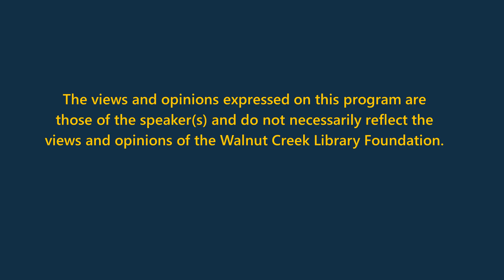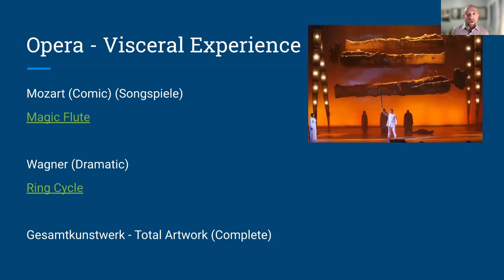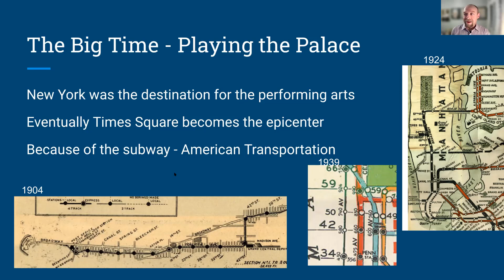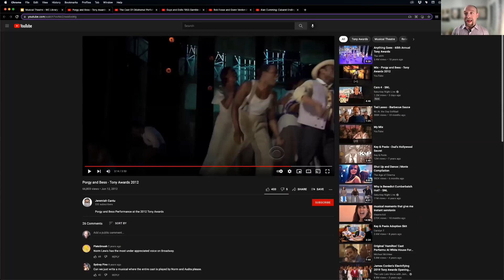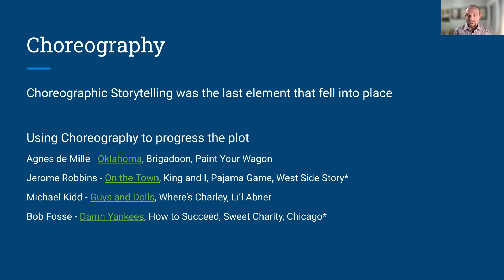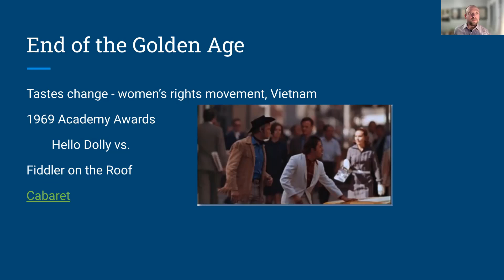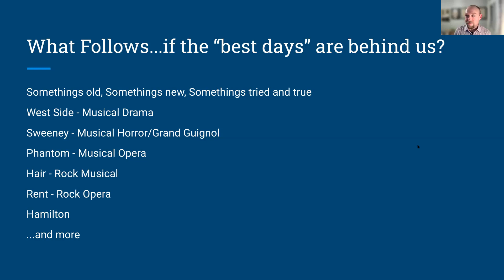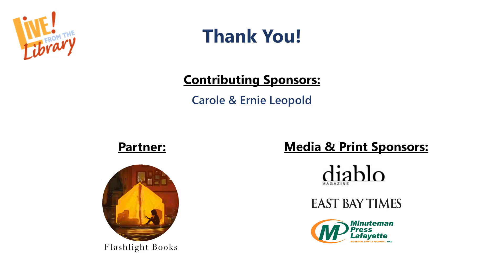Live!: Broadway's Golden Age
When we attend a musical theatre production, we go with certain ideas about what we’re going to see and hear, but those notions took years to develop and are ever-changing. The majority of what we think about musical theatre comes from its Golden Age, spanning the years, people, and productions between Showboat and Fiddler on the Roof. In this presentation, Rob Seitelman will explain the building blocks that started the ball rolling for the American Musical, you will hear about some of the major works that established the genre, and ruminate on what makes the musical a quintessentially American art form. Hosted by Peggy White, executive director of the Diablo Regional Arts Association.